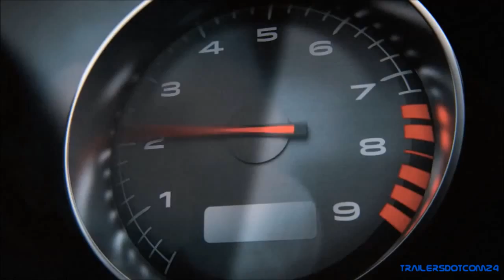"Prepare (For The Jungle)" - GMV ('Battlefield Hardline' Release Tribute)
Prepare for the release of the newest iteration in the Battlefield series, Battlefield Hardline.